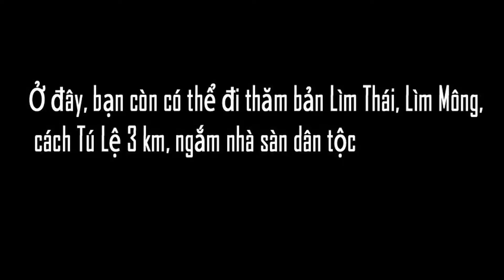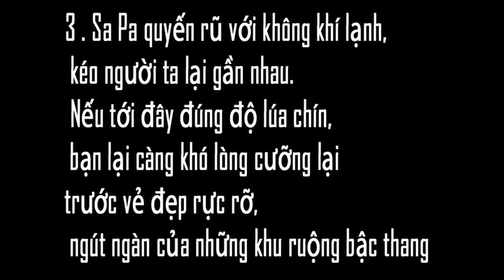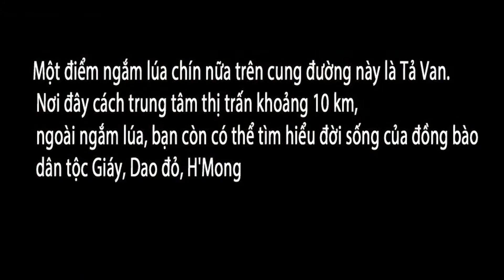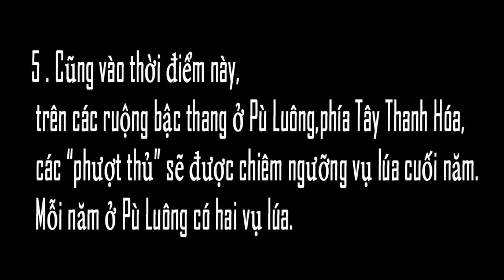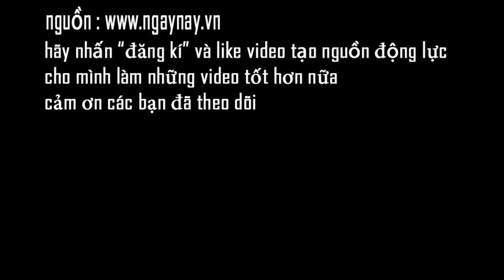Những Cánh Đồng Ruộng Đẹp Nhất Miền Bắc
đây là video tổng hợp những cánh đồng lúa đẹp nhất miền Bắc mong các bạn sub và like để ủng hộ mình làm thêm nhiều video khác , nếu mình có sai sót hay các bạn có thắc mắc gì thì cứ để lại ở phần bình luận